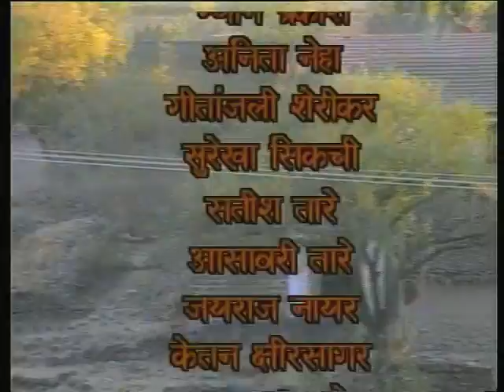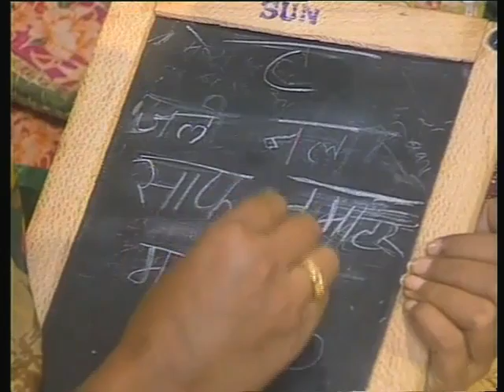Bhains Baraabar Bhag 15; Zamin Ka Haq / भैंस बराबर भाग 15; जमीन का हक़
यह कार्यक्रम जमीन का हक़ पर आधारित है, इसमें सरकारी योजना द्वारा गाँव में नल लगवाने के लिए जमीन मिल जाती है और गांव में नल लग जाता है।